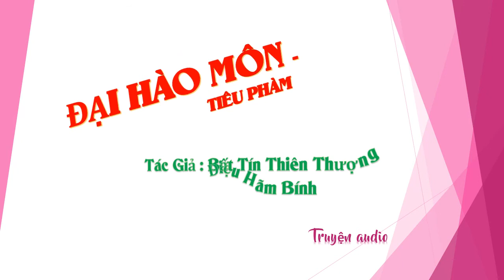Chương 376-390 - Đại Hào Môn - Tiêu Phàm - Tác giả Bất Tín Thiên Thượng Điệu Hãm Bính, Truyện audio